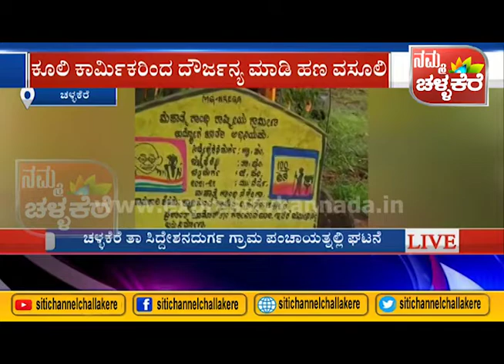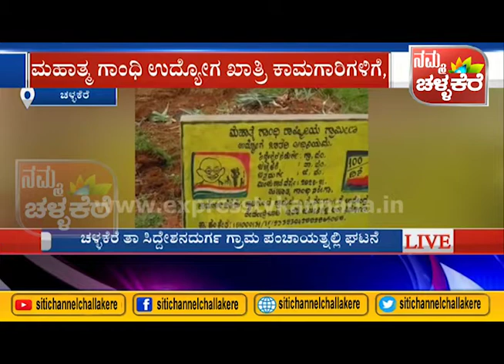ಮಹಾತ್ಮ ಗಾಂಧಿ ಉದ್ಯೋಗ ಖಾತ್ರಿ ಕಾಮಗಾರಿಗಳಿಗೆ,ಮಾನವರನ್ನು ಬಿಟ್ಟು ಯಂತ್ರಗಳ ಬಳಕೆ ಮಾಡುವ ಆರೋಪ ಚಳ್ಳಕೆರೆ ತಾ, ಘಟನೆ